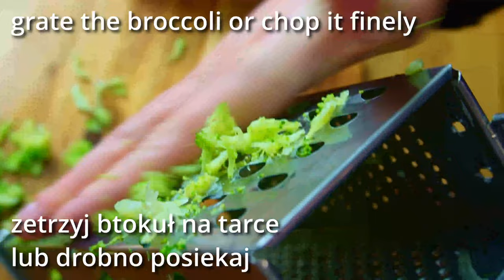Ultimate Broccoli Casserole | Healthy & Delicious Comfort Food | Easy Recipe!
Transform your meals with our Ultimate Broccoli Casserole! Indulge in a healthy and delicious dish that’s perfect for weight watchers and veggie lovers. Packed with fresh broccoli, creamy cheeses, and a blend of nutritious ingredients, this casserole is your go-to for a guilt-free comfort meal. Ideal for quick weeknight dinners or relaxing weekend feasts, follow our easy step-by-step guide to create this family favorite. Eat well and feel amazing with every bite!

Ingredients:
1 broccoli
2 courgettes
1 tomato
1 bunch of spring onions
1 clove of garlic
4 eggs
6 tablespoons of rice flour
Olive oil
1 tomato
1 ball Mozzarella cheese
40 grams of Parmesan cheese
Dip:
3 tablespoons of Greek yoghurt
1 clove of garlic
Olive oil
Salt
Parsley
Preparation:
Follow our quick and easy guide to whip up this tasty, nutritious dish in no time!

Why you’ll love it:
It’s healthy and filling!
Perfect for weight watchers and comfort food lovers!
A great way to get your veggies in!

💬 We love hearing from you! Share your tweaks, how it turned out, or even a photo of your culinary creation! Your feedback not only inspires us but helps others in our community tweak recipes to their taste and dietary needs.